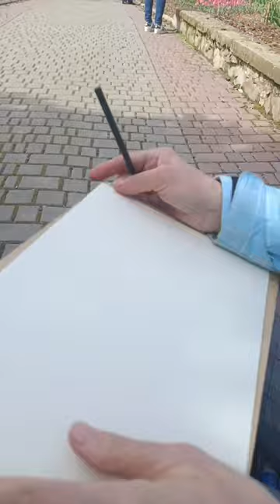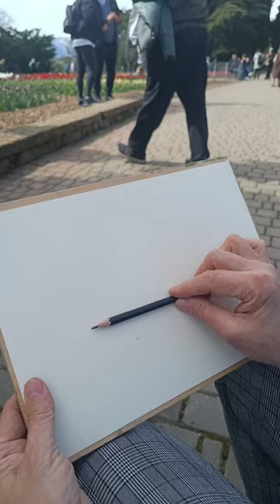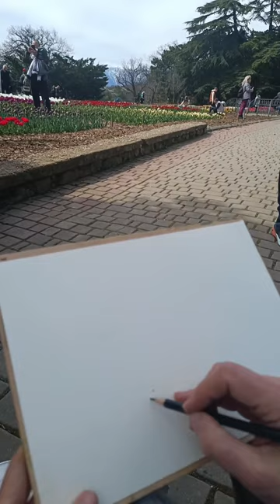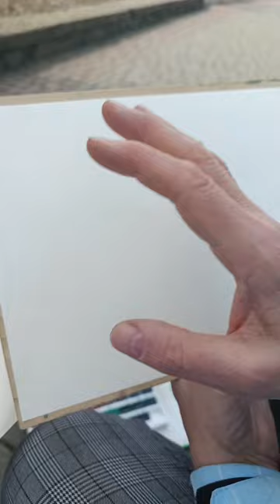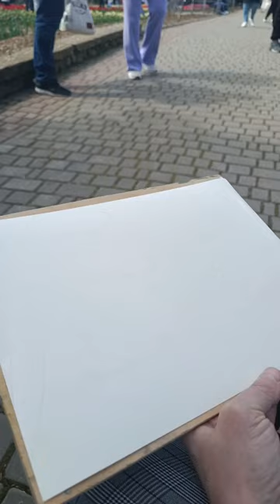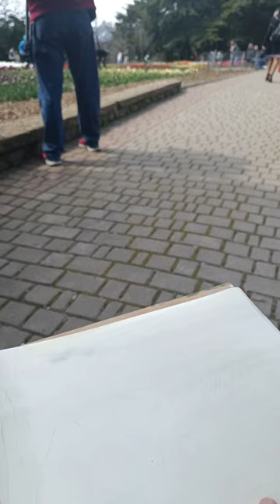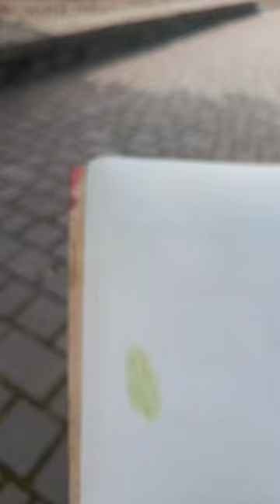Открытие парада тюльпанов в Ботаническом саду часть 1